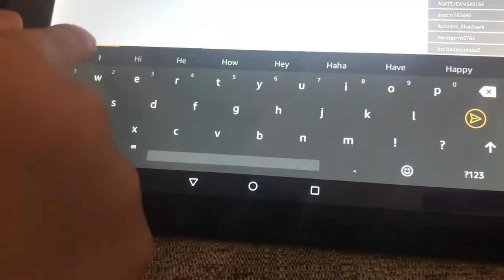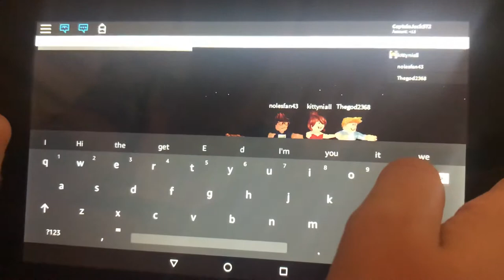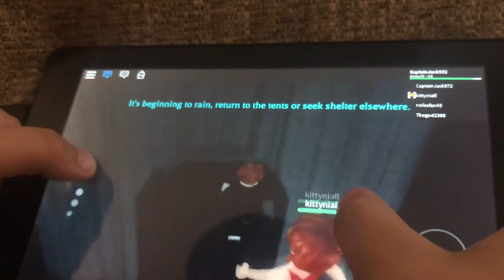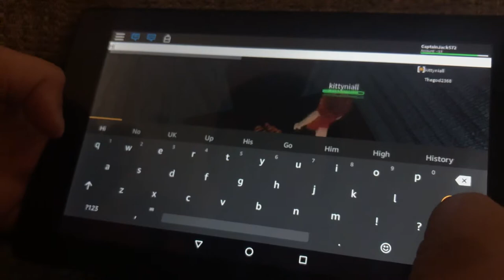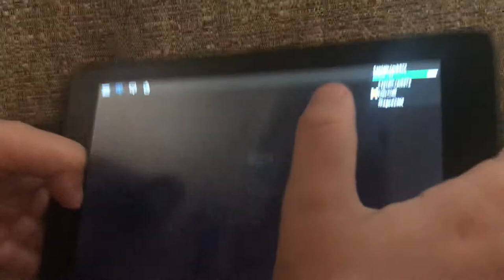Camping in Roblox part 1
A little bit creepy...